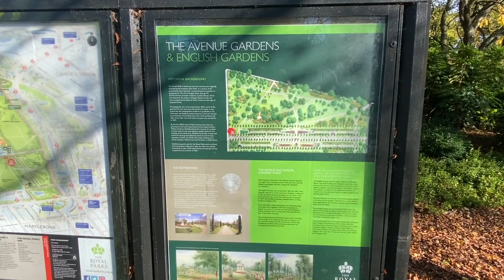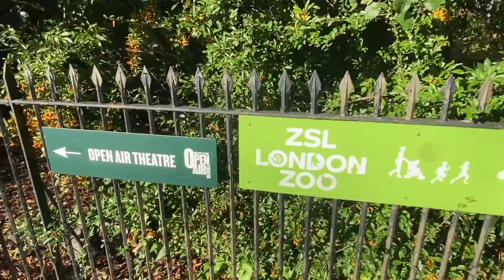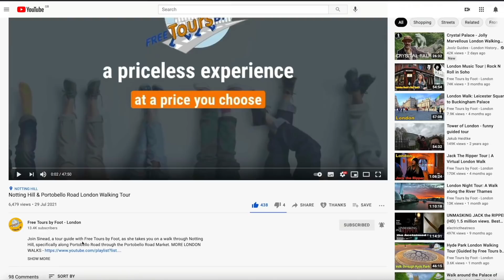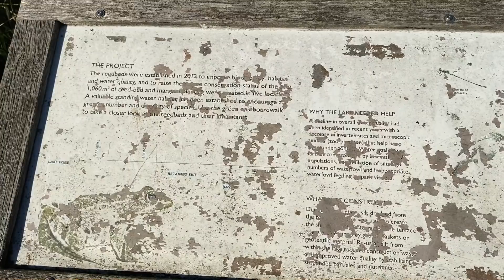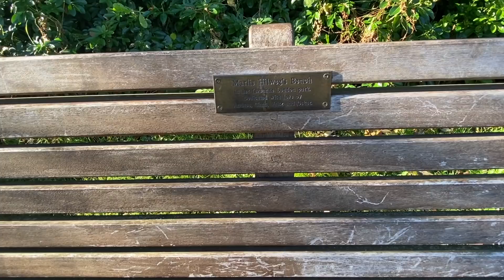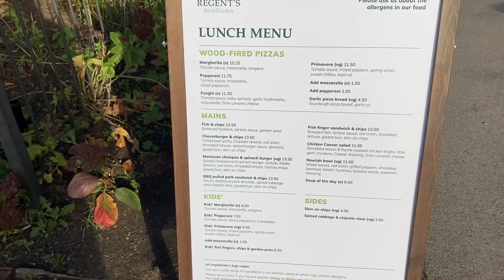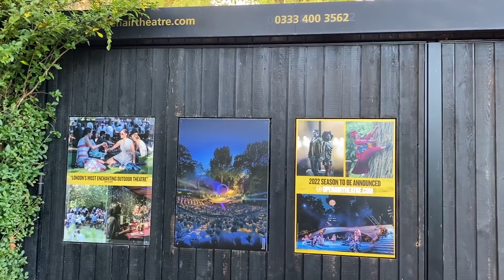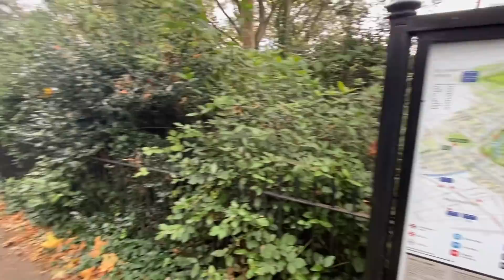Regent's Park London Walk | A Splendid Autumn Stroll in a Royal Park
In this video, Sinead, a tour guide with Free Tours by Foot takes you on a relaxing stroll through Regent's Park London.

This walk covers the southern half of Regent's Park, including the English Garden, Queen Mary's Rose Garden, the Japanese Garden, and the park's hidden gem, a small waterfall. The leaves are changing colours and the sky is a beautiful blue. So sit back and relax and enjoy one of London's best royal parks.

If you enjoyed this autumn in London walking tour, then please consider leaving Sinead a Tip by clicking the THANKS

Shoes Sinead Recommended:
Skechers Women's Go Walk 5 Slip On Trainers
Dr. Martens Chelsea Boots
Nike Free Run Flyknit 3.0